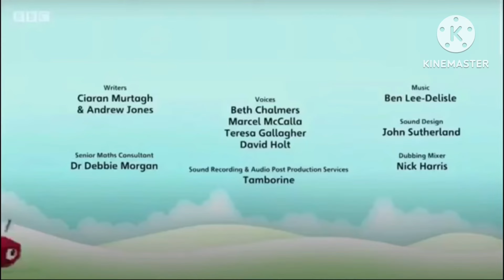Fifteen’s Incubation | Learn To Argue? (MOST VIEWED VIDEO)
Six and Nine journey toward a CERTAIN someone, but after a CERTAIN something happens to that CERTAIN someone, they must fix it a CERTAIN somehow.